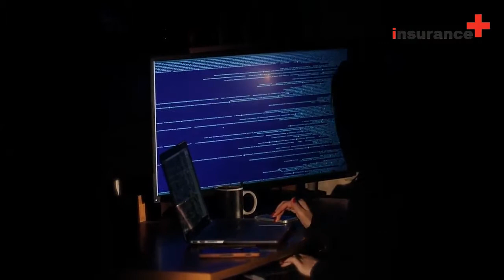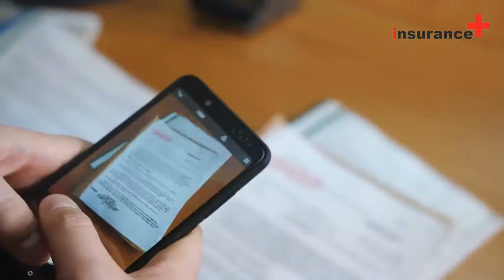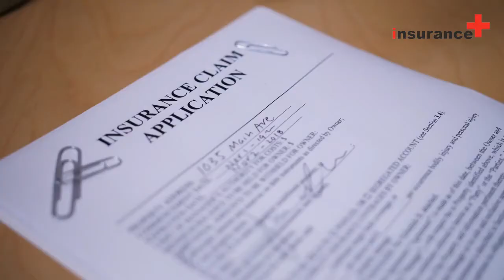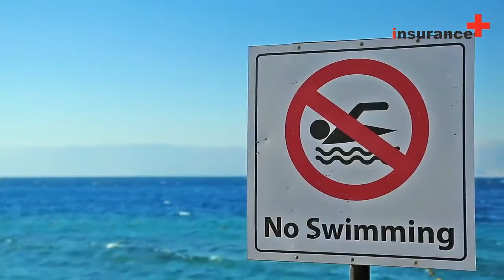What are the risks the Insurance Companies face?